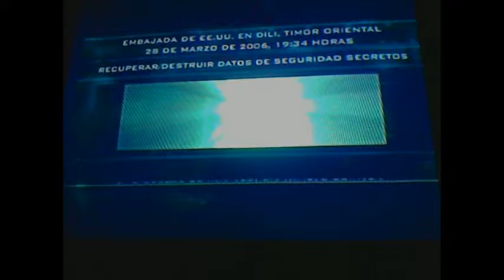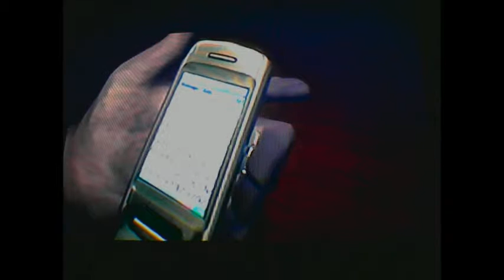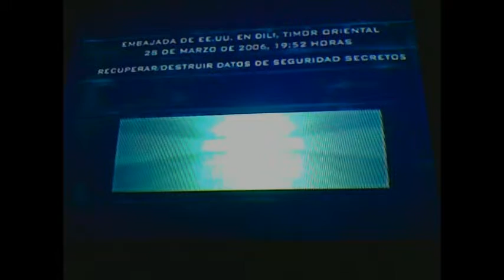splinter cell p.t/Dili parte 2/cap 2